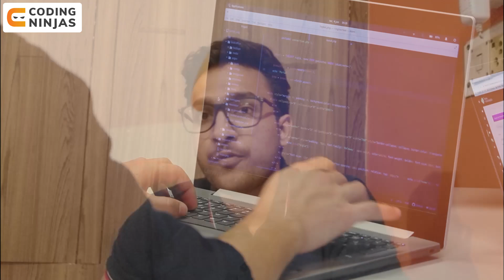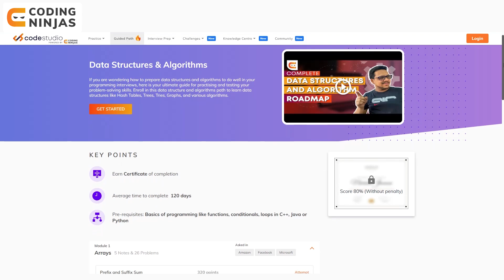How to Improve Logical Building in Data Structures & Algorithms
Get COURSES For FREE Using This Scholarship Test. Practice For FREE : DSA, Operating Systems, Competitive Programming, DBMS on our public platform Codestudio